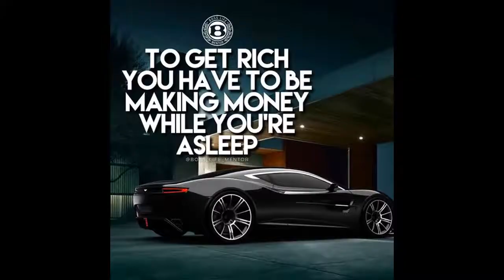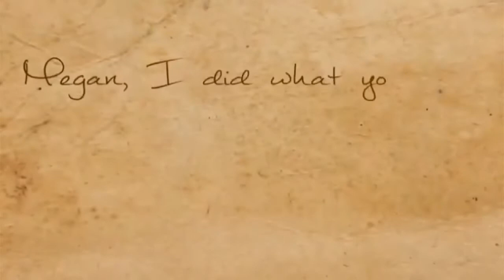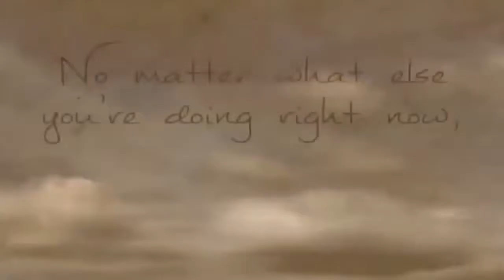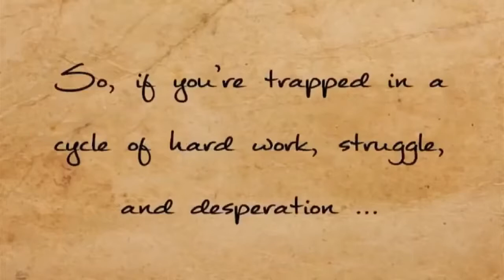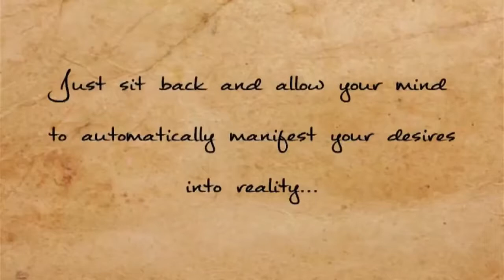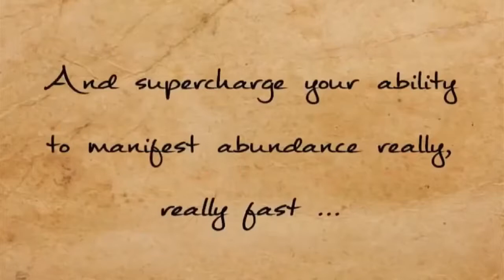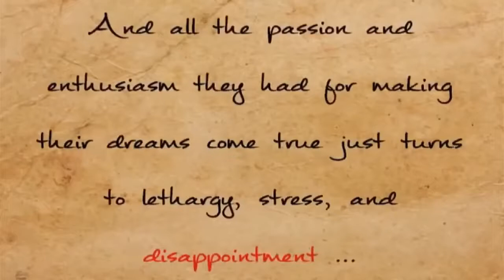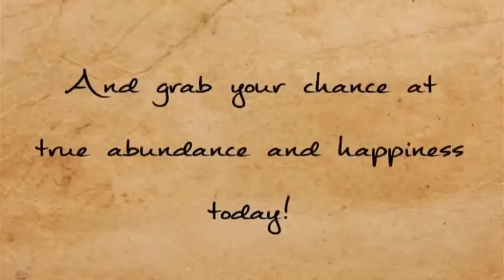GET RICH & MANIFEST ABUNDANCE IN 2019 CREATE WEALTH WHILE YOU SLEEP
GET RICH & MANIFEST ABUNDANCE IN 2019 CREATE WEALTH WHILE YOU SLEEP GetRich CreateWealth Manifestwealth IN 2019 WITH THIS PROVEN METHOD OF GENERATING WEALTH! CLICK HERE DONT DELAY!
 I
 I
 I
V

Generation Human is dedicated to providing Health, Wealth and Happiness in every way shape and form to humanity. We strive to provide every piece of information possible to guide EVERYONE to have success and Peace in their lives. This is NOT a get rich quick scheme, this is a LIFESTYLE, and we live by it in our daily lives.Results may very from this program,YOU GET OUT WHAT YOU PUT IN.
If you remain dedicated and TRULY MANIFEST wealth beyond your subconscious with our ambient music, personal growth information, and scientifically PROVEN & GUIDED brain waves(Alpha waves,Delta waves) YOU WILL BECOME RICH!!! THIS IS VERY REAL!! DO NOT WAIT!

MAY PEACE BE WITH YOU ALL!!